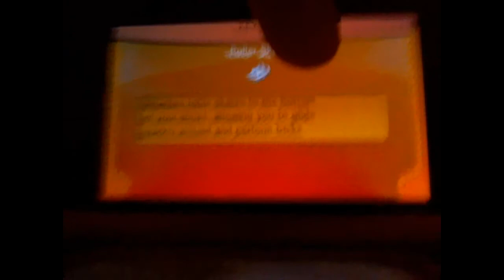(LIVE) Shiny Pumpkaboo Encounter (Pokemon Y) [WSHC#1]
Skip to 3:40 for Shiny Encounter
After 10,520  RE's A shiny Pumpkaboo appears
Finally Scored some Points for the WSHC 4 points to be exact
Wonder if this game will find another Shiny here this week